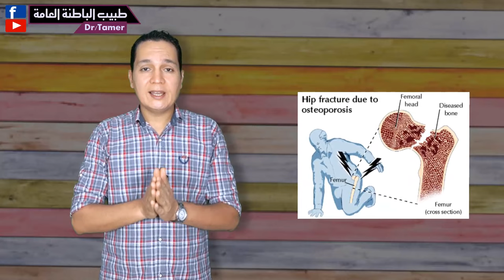تحليل فيتامين دال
لدعم القناة بشكل مباشر انضم للاعضاء المنتسبين:
اعراض نقص فيتامين دال - الوقاية وعلاج نقص فيتامين دال - ازاى تقرا تحليل فيتامين دال